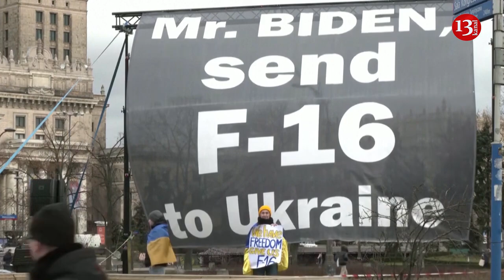Emergency services and protesters at Biden's Warsaw hotel